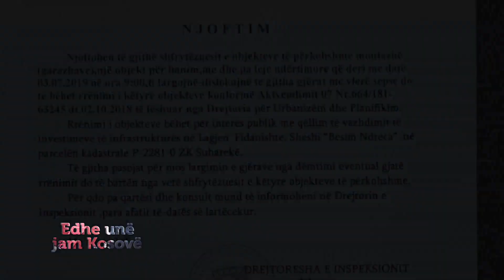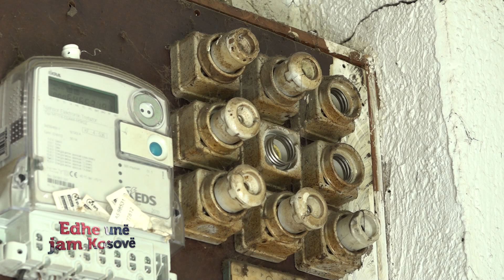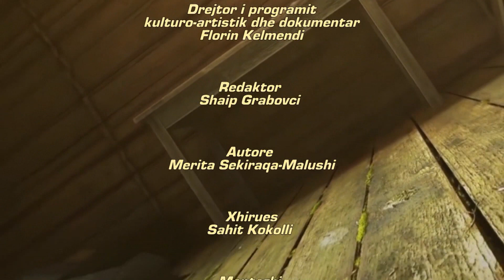Edhe une jam Kosove - Familja Hasanaj 01.07.2019